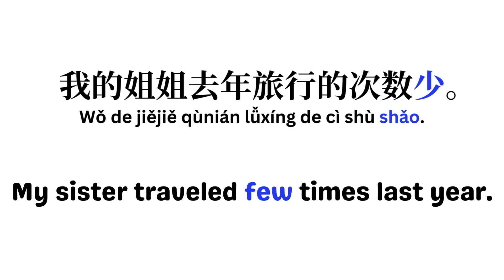'少' ; little , few ; examples of Chinese short sentence